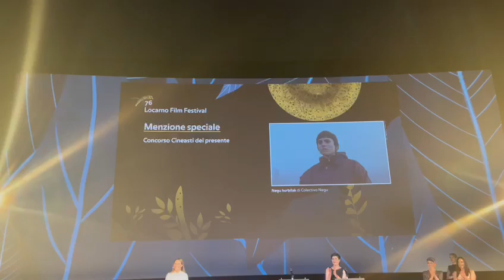'Negu Hurbilak' filmari aipamen berezia Locarnon